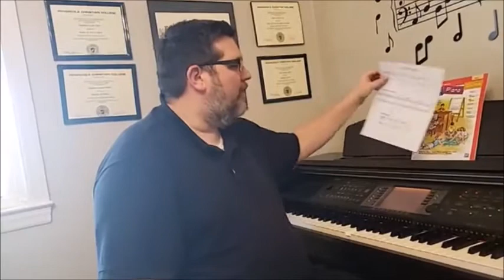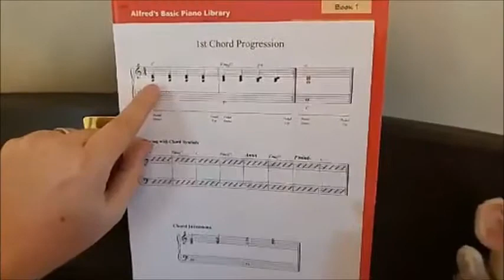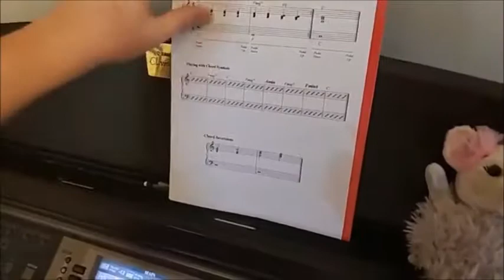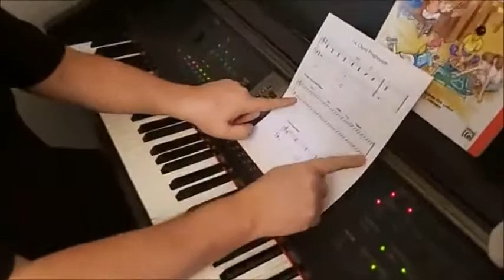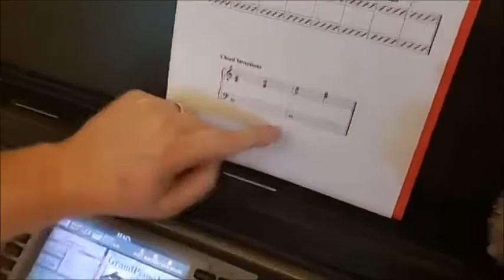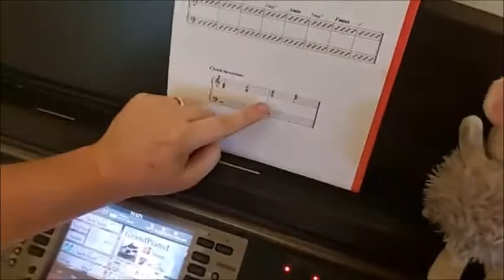Intermediate Keyboard - Intro to Chords 1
Keyboard students: step into the fun world of playing with chords. This short lesson introduces you to 2 main chords that will already have you sounding great.
AIMA Facebook live video for Intermediate Keyboard students: April 7, 2020